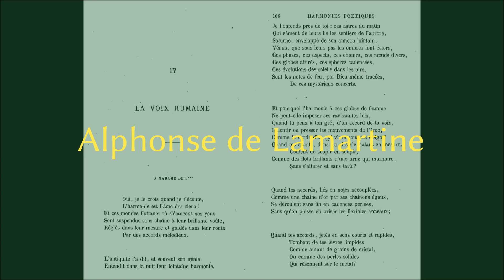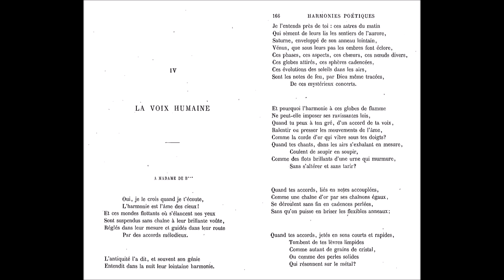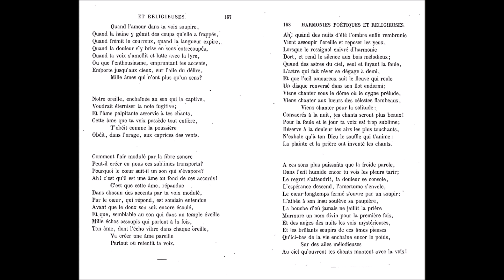La Voix humaine, Alphonse de Lamartine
lecture par Christiane-Jehanne